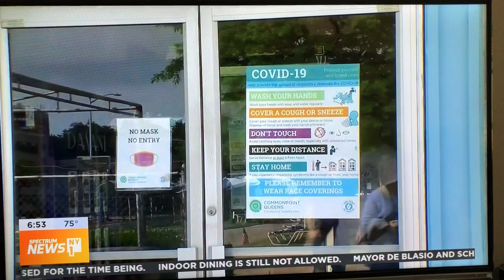Summer Camp Begins 2020 - Commonpoint Queens - NY1 - Spectrum News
Summer camp gets underway at Commonpoint Queens' locations, including Bay Terrace.